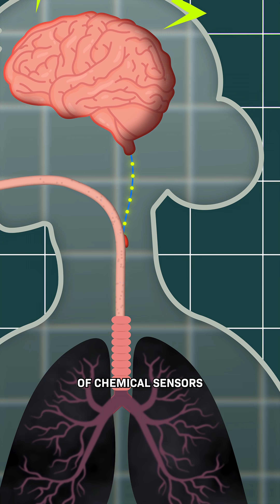What If You Just Kept Holding Your Breath?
What’s the longest anyone has ever held their breath?

The official record for holding your breath and no air moving is…

This is Huge If True, our optimistic show about science and technology.